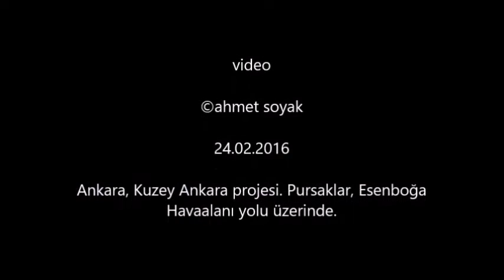KUZEY ANKARA BÖLÜM2 (24.02.2016)